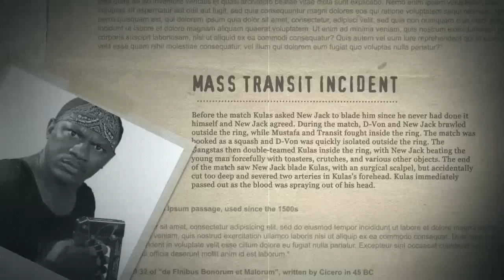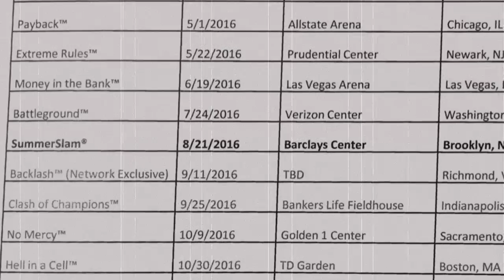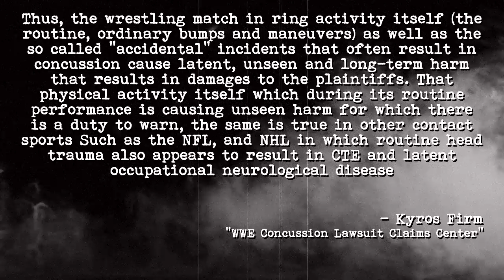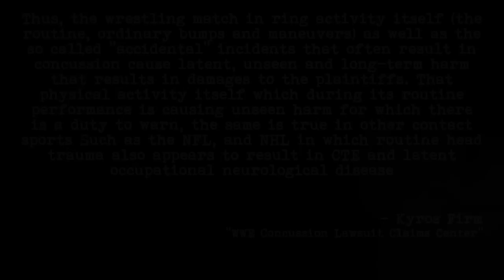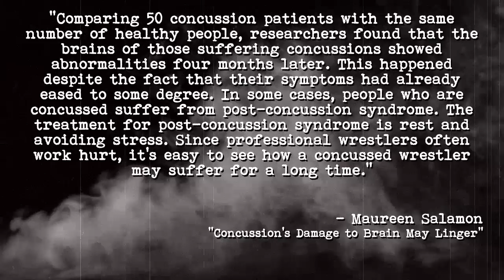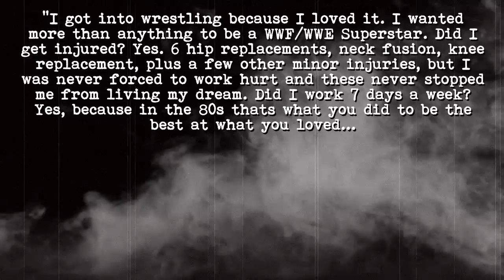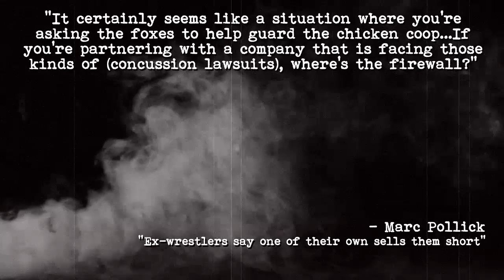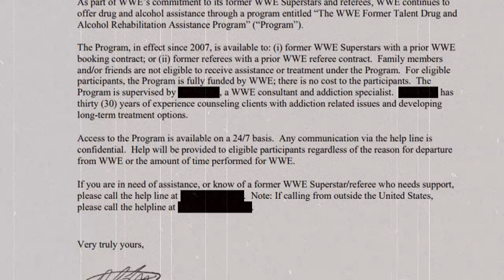WWE Concussion Lawsuit ft. Brian Zane - Episode 27 - Behind The Titantron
More Episodes:

► Behind The Titantron Episodes (Wrestling Most Controversial):

Episode 16: WCW Racism Lawsuit Pt. 1
Episode 17: WCW Racism Lawsuit Pt. 2

80's Wrestlers: Where Are They Now?
WCW Invasion Superstars: Where Are They Now?
10 MOST SHOCKING Plans That Almost Happened in WCW:
11 MOST SHOCKING Body Transformations in Wrestling!